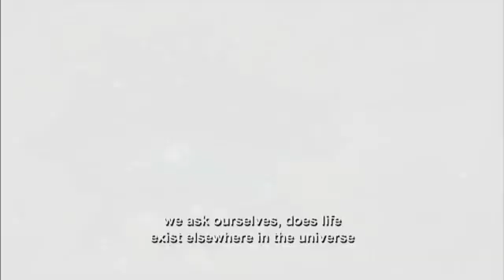Lost City Edit_You_Tube_HQ.mp4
Short documentary I put together with Dr. Robert Ballard on the hydrothermal vent system in the mid-atlantic ridge called Lost City. I worked on graphics, video edit and narration in putting this piece together. The end credits and montage is too long to add to youtube.